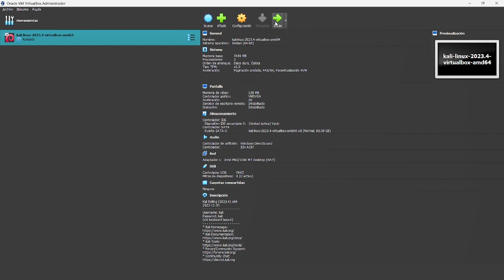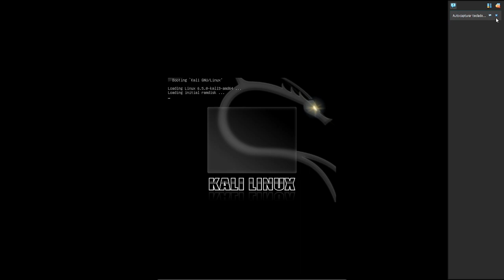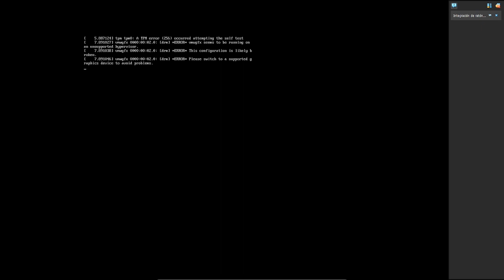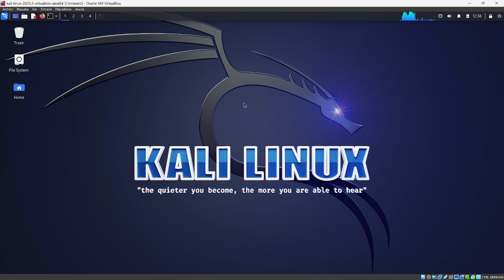Solucionar pantalla negra en VirtualBox.